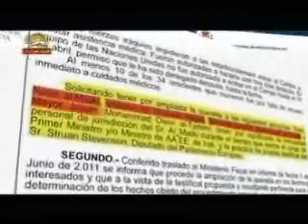دو دهه تلاش مريم رجوي براي تحقق آزادي9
بهار زيباترين فصل اما بهار جامعه نامش آزادي است و اينك درخاورميانه فصل بهار است
بهار اجتماعي با فدا و تلاش محقق مي شود با پرپر شدن گل هاي جامعه با مواجه شدن با زمستان سخت ديكتاتوري
نگاهي كوتاه به دو دهه فعاليت هاي  مريم رجوي رئيس جمهور برگزيده مقاومت ايران
سيماي آزادي 30مهر